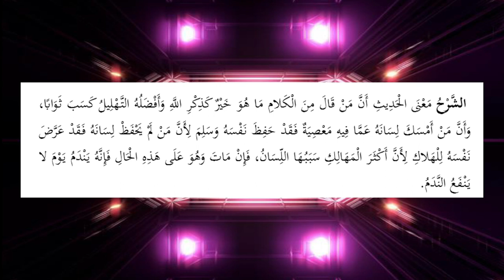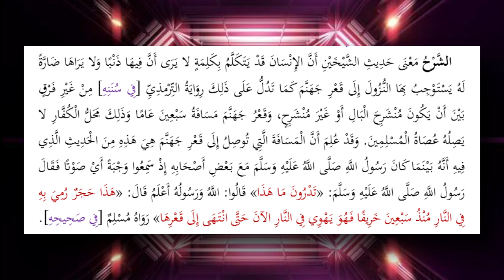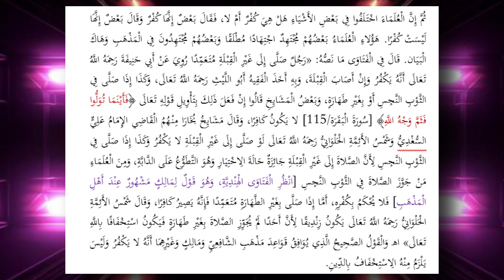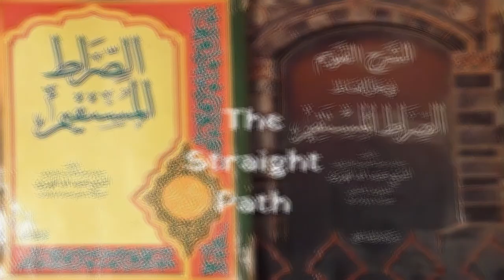Did the Scholars Disagree About Something Being Blasphemy?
From "Ash-SharH Al-Qaweem (the Straight Explanation)" of the greatest contemporary matn (text) in ^aqidah (creed) that follows the style of the scholars of old: "As-Sirat Al-Mustaqim (the Straight Path)" by Shaykh ^Abdullah Al-Harariyy.

Today's Topics include:

*Reminder that everyone is accountable for what he says.
*Cases that the top scholars have differed about them being blasphemy.